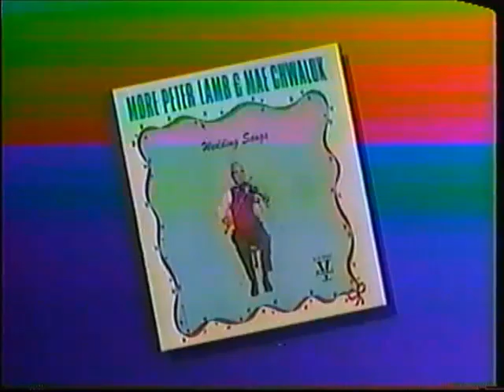UMA- PETER LAMB